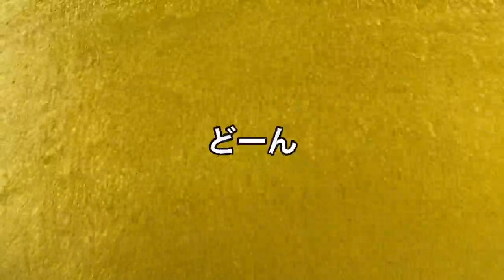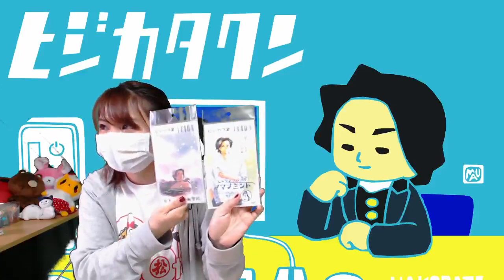[ツイキャス] アルどこ20210524 (2021.05.24)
アルどこ20210524
日時: 2021/05/24

39:20 - Accotoriさん新商品！
40:05 - テレビ父さんグッズも電脳購買部に！
44:38 - 質問タイム